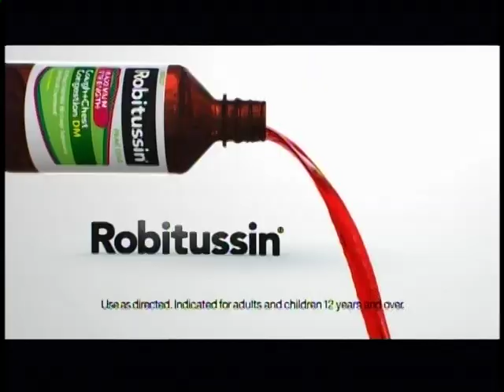Chef Ami Dand (ATL) competes on Sweet Genius PART 5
Chef Ami Dand (ATL) competes on Sweet Genius